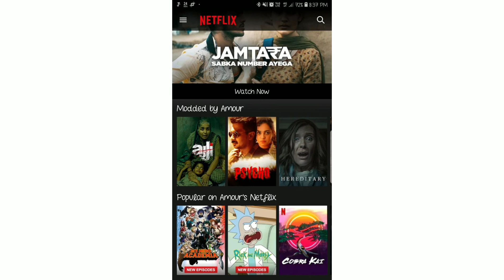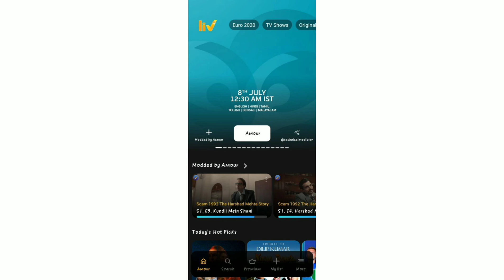DIAL 100 REVIEW IN TAMIL